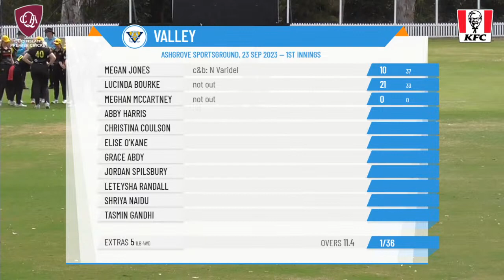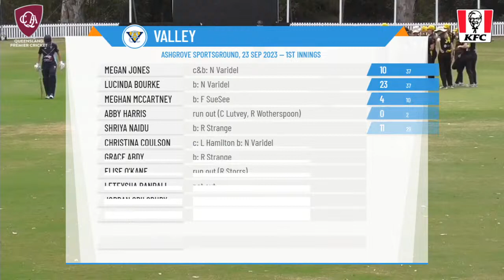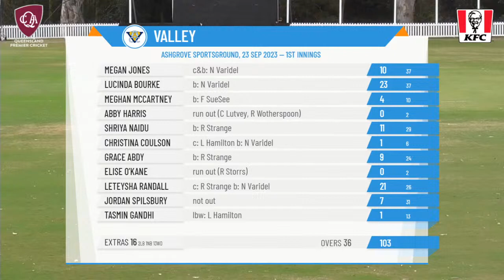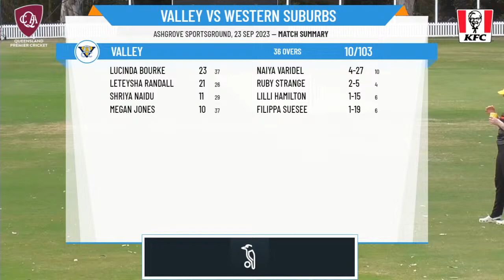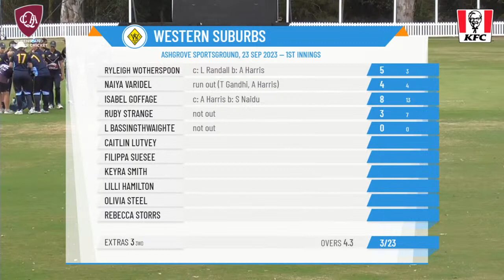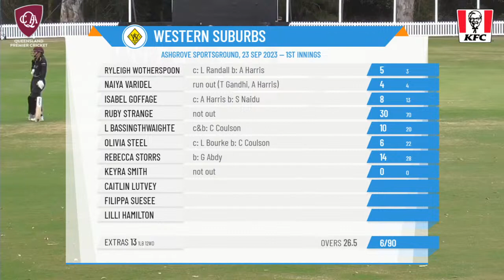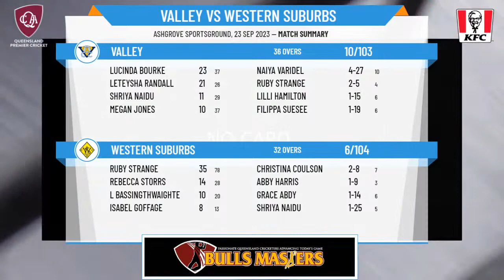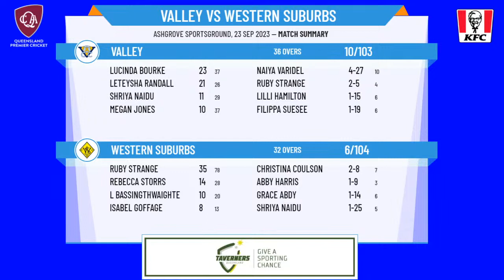Queensland Premier Cricket - Katherine Raymont One Day Shield - Round 2 - Valley v Western Suburbs